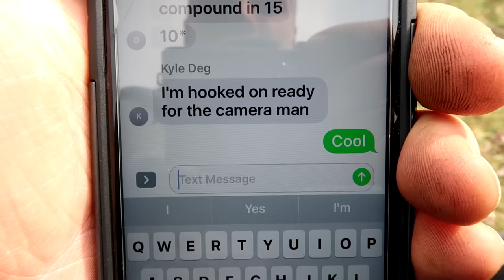this was a huge mistake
Myself and 4 friends were trying to safely shoot 50lbs of Tannerite this is what happened... Thank you for all your support.

FAN MAIL:
3DMachines